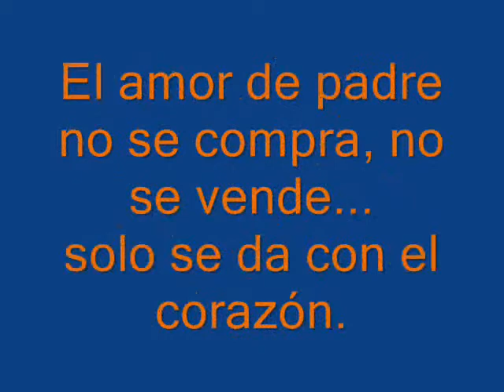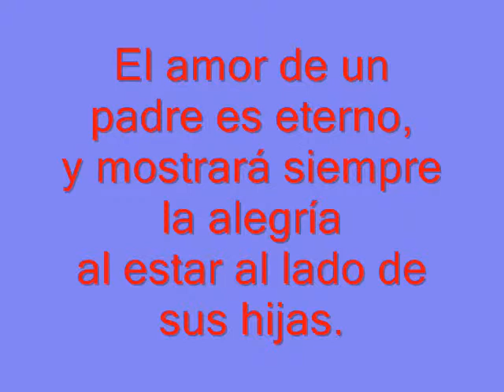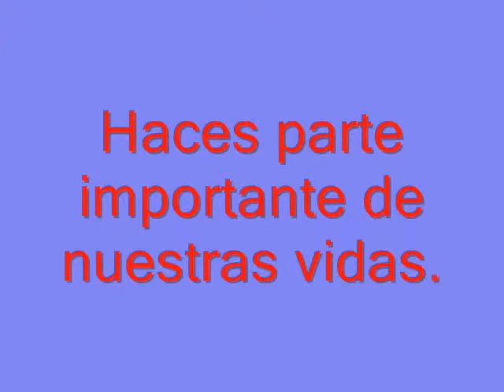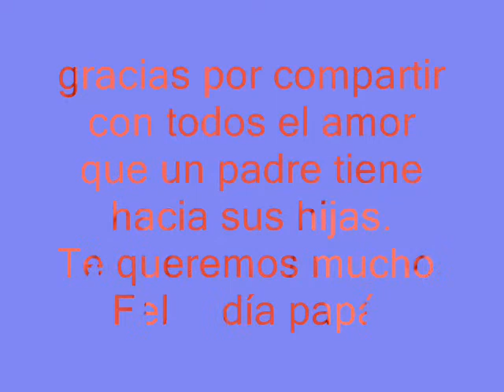Mágicas princesas, un regalo para ti.